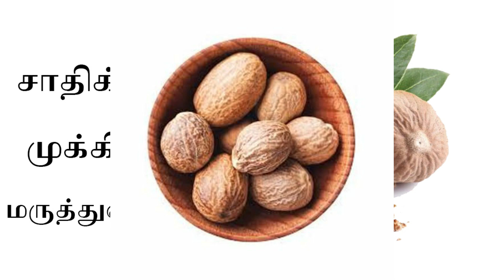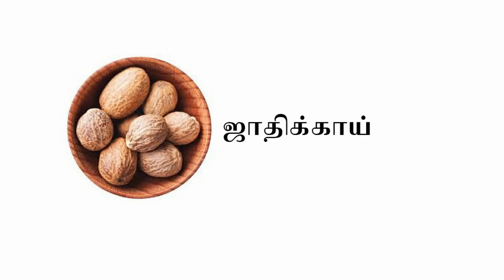ஜாதிக்காயின் 21 முக்கிய மருத்துவ பயன்கள் | jathikai Medical usage In Tamil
ஜாதிக்காய் பயன்கள் :-

1. ஜாதிக்காய் நோய் எதிர்ப்பு சக்தியை அதிகரிக்கிறது . குடல் புற்று நோய் வராமல் தடுக்கிறது . ஆண்மையை பெருக்கும் . ஜீரண சுரப்பிகளின் இயக்கத்தை தூண்டும். வயிற்றில் உண்டாகும் உபாசம் , மலசிக்கல் , பேதி போன்றவற்றை சரிசெய்யும் .

2. மன அழுத்தத்தை போக்கி , தூக்கத்தை தூண்டக் கூடியது . ஜாதிக்காய் கொழுப்பை கரைக்க கூடியது . பற்சொத்தை வராமல் தடுக்கிறது . ஜாதிக்காவை முகத்தில் பூச முகப்பரு குணமாகும் . விந்தணுக்களின் எண்ணிக்கையை அதிகரிக்கிறது .

3. விந்து முந்துதலை தடுக்கும் சக்தி ஜாதிக்காவிற்கு உண்டு . தாம்பத்தியம் தொடர்பான பிரச்சனைகளுக்கு ஜாதிக்காய் உபயோகித்தாலே போதும்.

4. ஜாதிக்காய் உண்டால் ஓரு வித மயக்கத்தை உண்டு பண்ணி பாலுணர்வை தூண்டுகிறது . ஜாதிக்காவை ஊறுகாய் செய்தோ அல்லது சூரணமாகவோ பயன்படுத்தலாம் .

5. இரண்டு கிராம் அளவு ஜாதிக்காய் பொடியை பாலுடன் கலந்து காலை , மாலை உண்டு வர விந்து முந்துதல் சரியாகும் . அதிகமாக எடுத்துக் கொள்ள கூடாது .  ஓரு வீத மயக்கத்தை உண்டு பண்ணும் .

6. ஜாதிக்காவை சந்தனத்துடன் அரைத்து  கரும் தழும்புகள் மற்றும் முகத்தில் மீது பற்றுப்போட முகப்பரு மற்றும் கரும் தழும்புகள் நீங்கும் .

7. அம்மை நோயின் போது ஜாதிக்காய் , சீரகம் , சுக்கு போன்றவற்றை பொடி செய்து உணவுக்கு முன்பாக எடுத்துக் கொண்டால் அம்மை கொப்பளங்கள் குறையும் என சித்த மருத்துவ நூல்கள் கூறுகிறது .

8 . பல் வலி உள்ள இடத்தில் 2 சொட்டு ஜாதிக்காய் எண்ணெயை தடவ வலி குணமாகும் .

9. ஜாதிக்காய் 100 கிராம் , சுக்கு 100 கிராம் , சீரகம் 300 கிராம்  இவற்றை நன்றாக தூள் செய்து உணவுக்கு முன்னர் 2 கிராம் அளவு எடுத்து சாப்பிட அஜீரணம் குணமாகும் .

10 . ஜாதிக்காய் , சுக்கு ஓவ்வொன்றும் 20 கிராம் , சீரகம் 50 கிராம் எடுத்து நன்கு தூளாக்கி வைத்துக் கொண்டு அரை கிராம் அளவு எடுத்து அதனுடன் கால் கிராம் சர்க்கரை சேர்த்து உணவுக்கு முன்னர் சேர்த்து உண்ம குடல் வாயு குணமாகும் ..

11. தூக்கமின்மை பிரச்சனையால் அவதிப்படுபவர்கள் ஜாதிக்காய் பொடி அரை ஸ்பூன் அளவு எடுத்து ,சூடான பாலில் கலந்து உண்டு வர தூக்கம் நன்றாக வரும் .  நரம்பு சம்மந்தமான கோளாறுகள் விலகும் .

12. ஜாதிக்காய் உடலில் நோய் எதிர்ப்பு சக்தியை அதிகரிக்கிறது .

13. இரவு உறங்கும் முன்பு பாதாம் பருப்பை பாலில் அரைத்து அதனுடன் ஜாதிக்காய் பொடி சேர்த்து ஓரு மண்டலம் உண்டு வர நரம்புகள் வலிமை பெற்று ஆண்மை குறைவு நீங்கி நரம்பு தளர்வு நீங்கும் ..

14. விந்தணுக்கனின் எண்ணிக்கை குறைந்தவர்கள் ஜாதிக்காவை பாலில் கலந்து அருந்த விந்தணுக்கனின் எண்ணிக்கை அதிகரிக்கும்.

15. குழந்தைகளுக்கு வயிற்றுப் போக்கு ஏற்பட்டால் சிறிதளவு ஜாதிக்காவை உரசிநாக்கில் தடவ வயிற்று போக்கு நிற்கும் . அதிகமாக பயன்படுத்தக் கூடாது .

16. ஜாதிக்காய் மற்றும் பிரண்டை உப்பு இரண்டையும் நெய்யில் வதக்கி சாப்பிட நரம்பு தளர்ச்சி நீங்கும் .

17. ஜாதிக்காவை அரைத்து தொப்புளில் பற்றுப்போட பேதி நிற்கும் .

18. காலரா மற்றும் பேதிக்கு ஜாதிக்காய் தூளை எடுத்து 200 மி.லி நீரில் போட்டு பாதியளவு வந்தவுடன் இறக்கி குடிக்க காலரா மற்றும் பேதி நிற்கும் .

19 . ஜாதிக்காய் , ஏலம் , சுக்கு , மிளகு , திப்பிலி , இஞ்சி இவற்றை காய்ச்சி கஷையமாக்கி குடித்து வர வயிற்று பொருமல் , செரியாமை குணமாகி நன்கு பசி எடுக்கும் .

20. தொண்டையில் சதை வளர்ச்சி உல்ளவர்கள் ஜாதிக்காயுடன் , கடுக்காய் , சித்தரத்தை , திப்பிலி  இவற்றை சம அளவு எடுத்து அதனுடன் வால் மிளகு இரண்டு பங்கு சேர்த்து பொடியாக்கிக் கொள்ள வேண்டும் . அதில் 2 அல்லது 4 சிட்டிகை ்ளவு ெடுத்து தேனில் குழைத்து சாப்பிட 2 அல்லது 3 மாதங்களில் சதை வளர்ச்சி குணமாகும் .

21. கண் பார்வை குறைவாக உள்ளவர்கள் இரவில் தூங்கும் முன்பாக ஜாதிக்காவை அரைத்து கண்களை சுற்றி பற்றுப் போட்டு காலையில் முகம் கழுவி வர கண் பார்வை தெளிவு பெறும் .